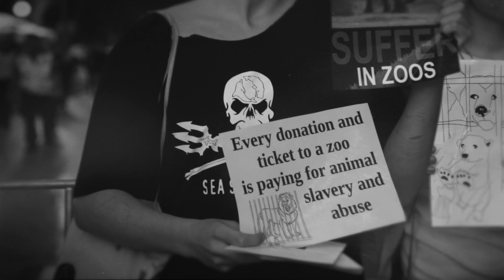Trailer for American Humane’s Documentary “Escape from Extinction”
American Humane's "Escape from Extinction" draws significant attention to the dire circumstances facing animals today and illustrate how certified zoos and aquariums are saving endangered species.